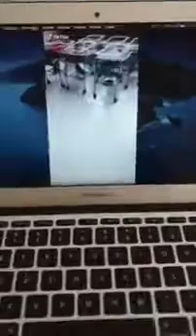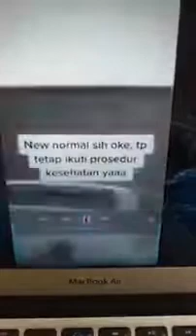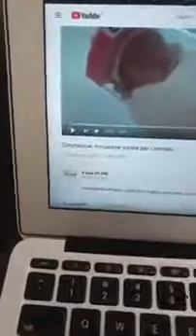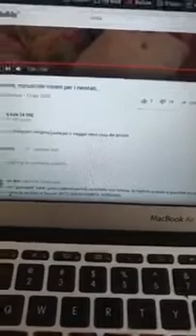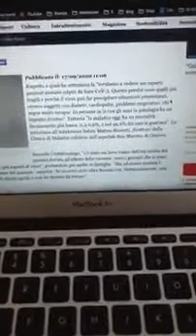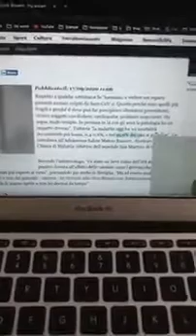Visiere anti-covid sui neonati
Di Matteo Gracis